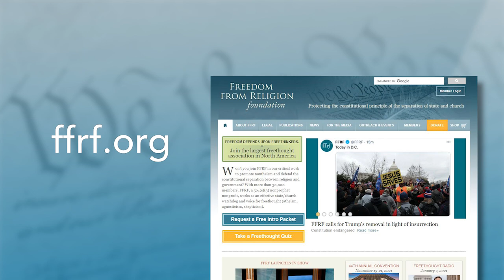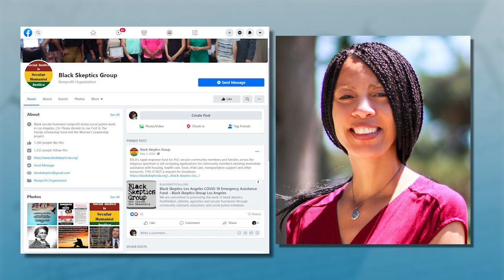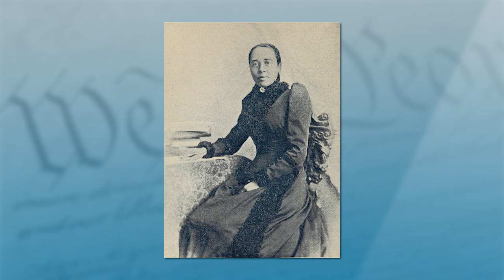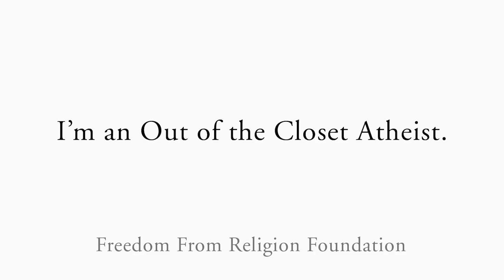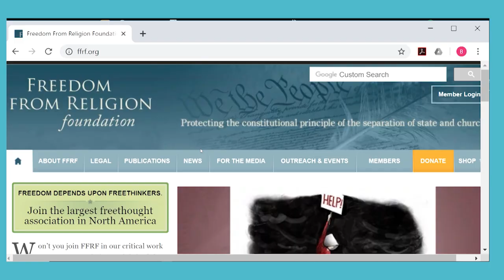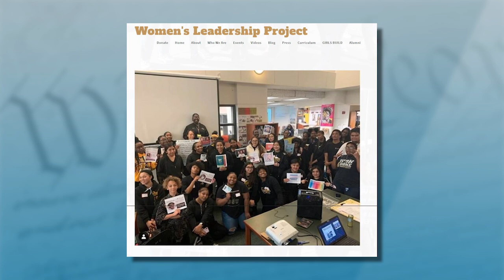Sikivu Hutchinson: Black, Feminist and Heretical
Sikivu Hutchinson, founder of Black Skeptics Los Angeles, talks on the show about her latest book, "Humanists In The Hood: Unapologetically Black, Feminist, and Heretical." Hutchinson is a novelist, playwright, director and founder of the Women’s Leadership Project, a mentoring and civic engagement program for South Los Angeles’ girls of color. She’s been named 2020 Harvard Humanist Of The Year and will be receiving FFRF’s Freethought Heroine Award at its next national convention. Hutchinson’s many books and plays also include "Moral Combat: Black Atheists", "Gender Politics, and The Values War" and "White Nights, Black Paradise" (about Rev. Jim Jones of Jonestown, Guyana, infamy).

“The traditions of black liberation struggle have been informed by social justice, self-determination with regard to humanist beliefs and humanist movement organizing,” she discusses her new book with “Freethought Matters” co-hosts Dan Barker and Annie Laurie Gaylor. “For example, we can look at folks like Frederick Douglass and his absolutely unequivocal critique of the hypocrisy of Christian dogma and Christian idolatry when it came to black enslavement and white supremacy. We can look at folks like the organizer A. Phillip Randolph, who all the way back in the 1930s with his seminal journal The Messenger, sponsored this amazing contest called ‘Is Christianity A Menace to the Negro’ — framing that not only in terms of pushing back against white supremacists’ idolatry and its nexus with Christian nationalism, but also looking at it in terms of ways that Black churches siphon critical funds and critical resources and multigenerational wealth from impoverished African-American communities.”